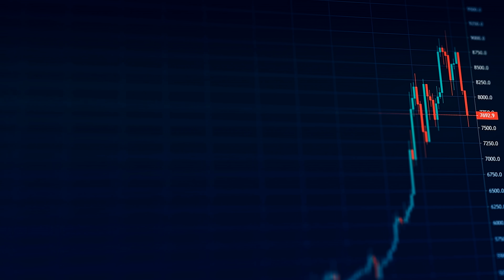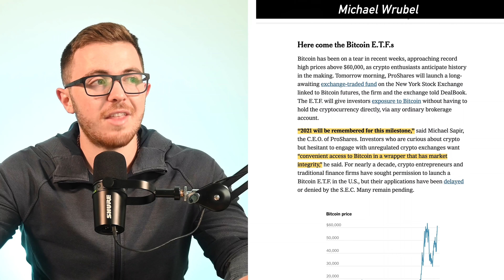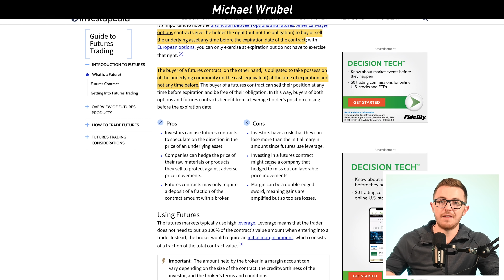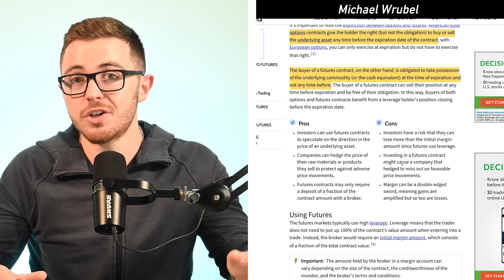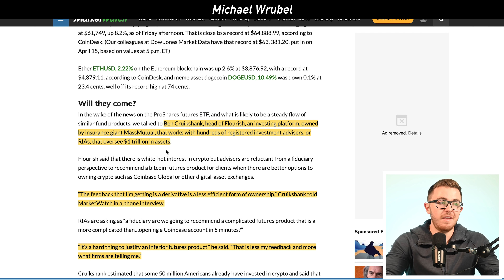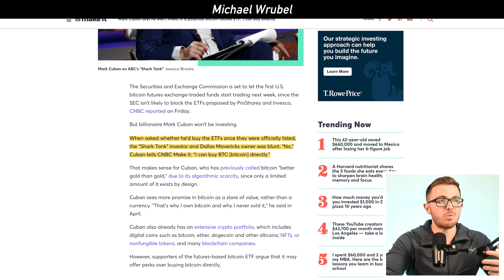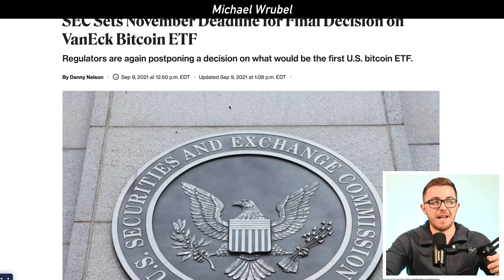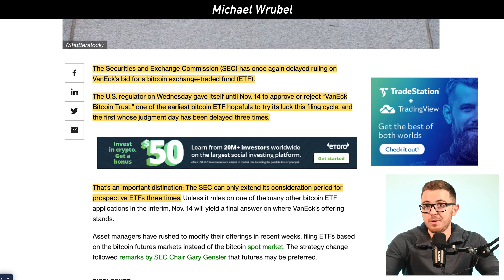Crypto: Calm Before the Storm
0:00 Intro
0:32 My NFT & Announcements
1:04 Bitcoin Futures ETF Approved
2:02 Bitcoin Futures ETF vs Bitcoin ETF
3:59 Institutional Investors
5:19 Billionaire Thoughts On Bitcoin Futures ETF
5:42 Crypto's Watershed Moment
6:27 Bitcoin ETF Deadline
7:33 My Gameplan